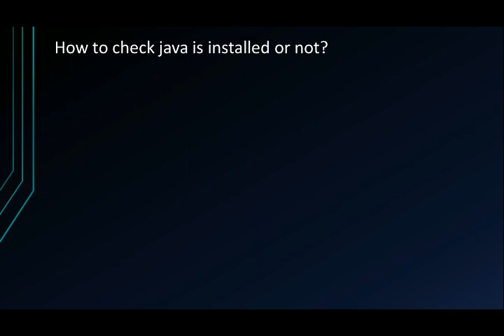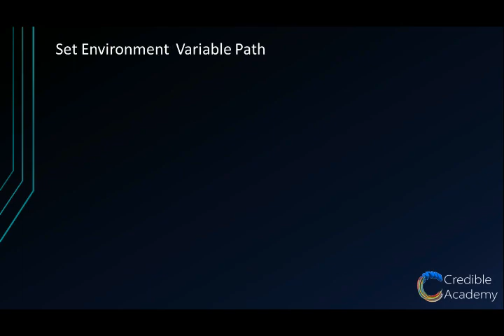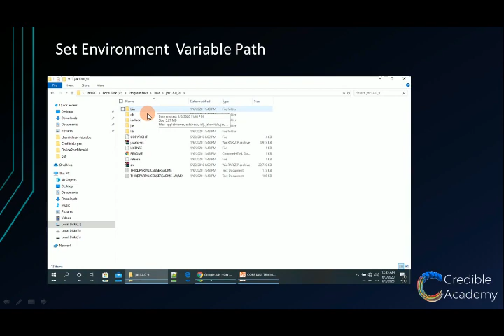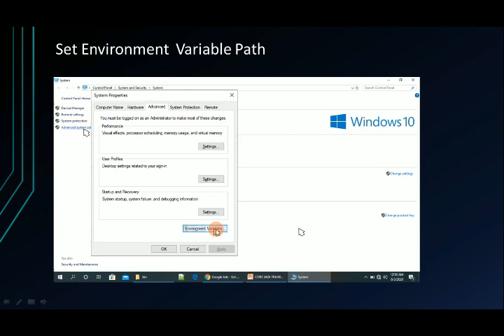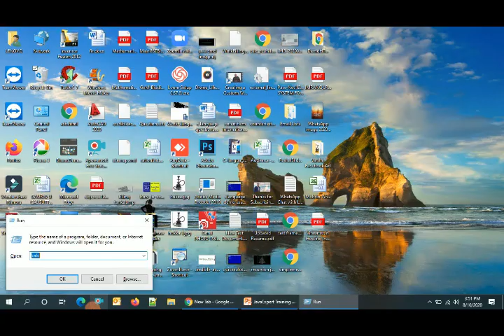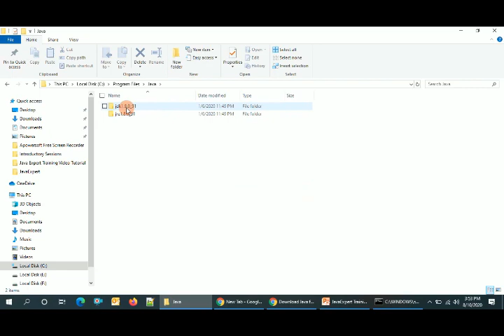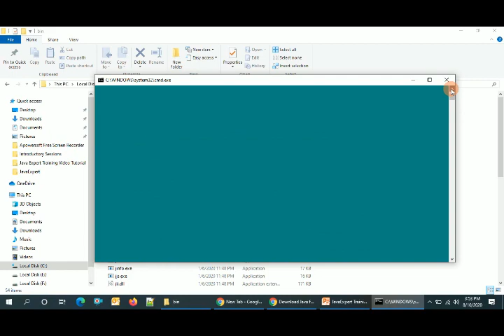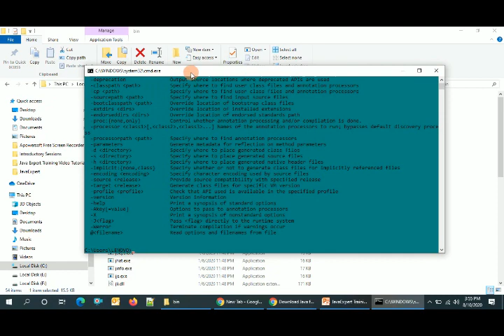How to set the environment path in java in windows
Learn programming languages for beginners, in this youtube  channel you will learn such technologies  such as python ,Html, css , javascript,  php, java &  database connection. We are into programming languages training, we run our own institute by the name of Credible Academy.